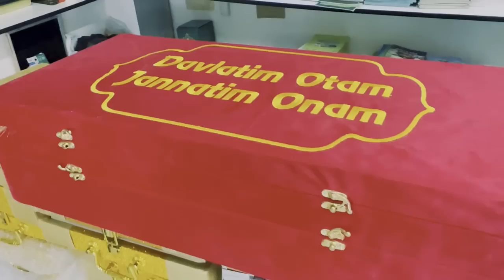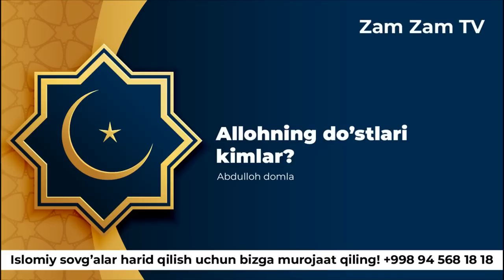Allohning do'stlari kimlar? | Abdulloh domla